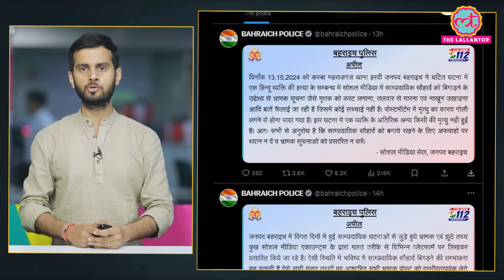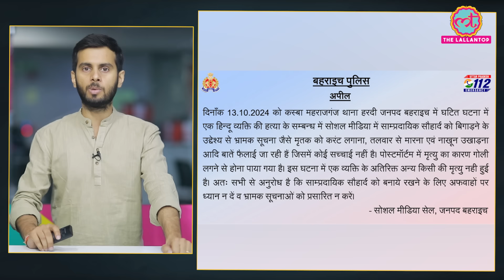टॉर्चर का सच क्या है? Ramgopal Mishra Postmortem Report में क्या निकला, Bahraich Police ने बताया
In recent violent incidents in Bahraich, Uttar Pradesh, Ramgopal Mishra tragically lost his life. There have been various rumors and unverified reports about what happened on the day of the violence. Bahraich police have now issued a statement, addressing false claims circulating on social media. They confirmed that misleading information, such as claims of electrocution, being attacked with a sword, or having nails pulled out, are entirely baseless. Authorities are taking strict action against those spreading communal tensions through fake news.